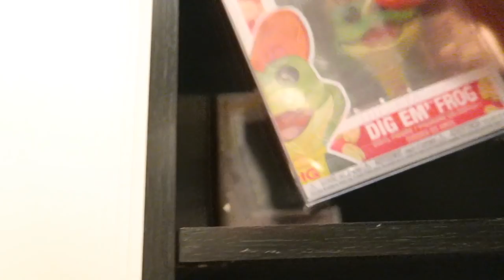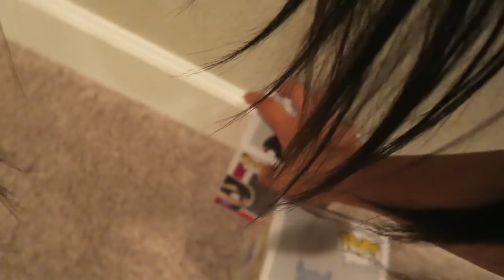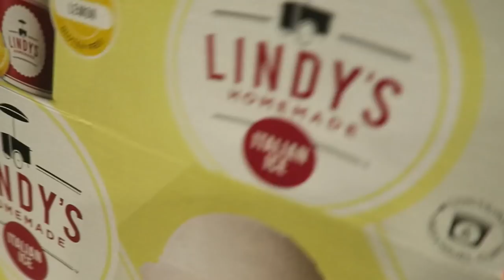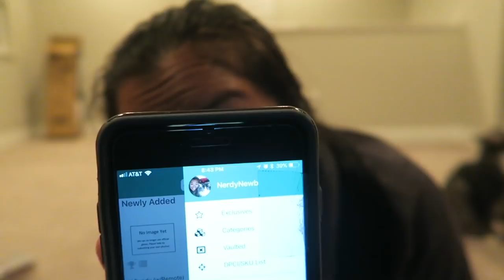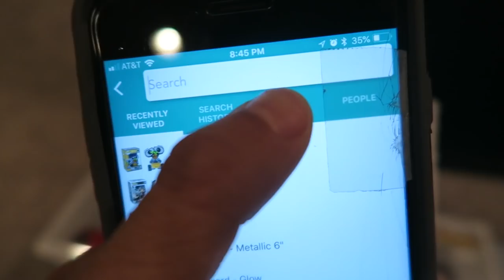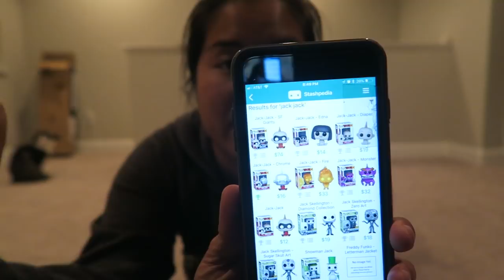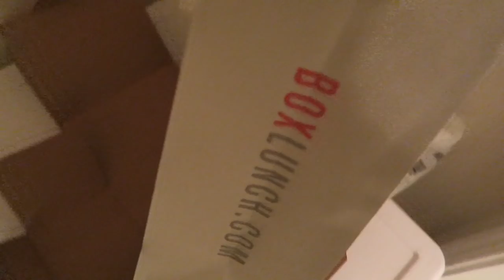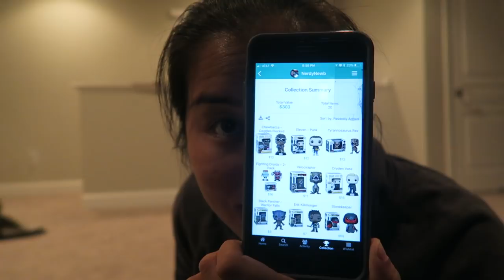House Vlog - [Week 9: Stashpedia-ing My Funko Pops]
FINALLY. After months of talking, weeks of "building" and many naps later, I have finally starting putting together my Woman Cave, Collectibles Room... I actually don't have a name for it yet.

Anyway, sorry this video is so long.  I actually got really into the whole Stashpedia thing.